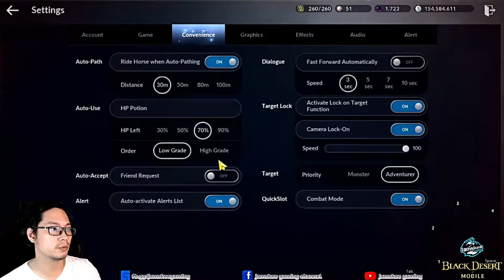BDM: PHPride Guild Tier 2 Node War at Oze Pass. (Guild Firepower contested)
The Encounter: Two of our servers' top guilds have pitted against the Tier 2 Oze Pass Node, while our guild joined the fray. Leaders have agreed to take out the third party first and and will take the battle against each other. However, the tactical Hwacha cannon, which is critical in winning the battle is being captured by the partnered guild so we contested it. Can our firepower overwhelm the MASAKER and TheWarlords guild?